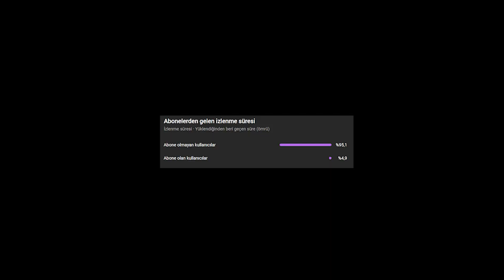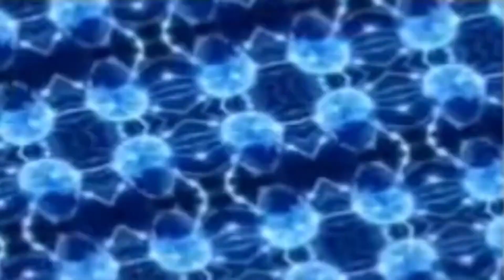rakiplere FLASH atabilen o SAGE’sin…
Herkese selam, ben Atazzy! Artık kanalımda her akşam yaptığım yayınlarda oynadığım maçlardan keyifli olanları alıp bu şekilde editleyip sizinle paylaşmak istiyorum. Bu yüzden videoyu izleyip iyi kötü her türlü yorumu aşağıya bırakmayı sakın unutma. Seviliyorsun, bb!